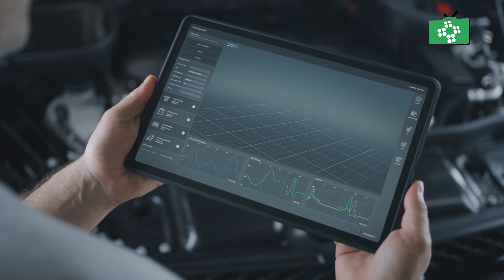The Dangers of Electric Car Batteries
⚡ *Electric Vehicle (EV) Battery Risks – What You Need to Know* 🚗

Electric vehicles (EVs) are becoming increasingly popular, but their *lithium-ion batteries* pose unique dangers. Here’s a quick guide to the risks and safety measures.

🔥 *1. Fire Risks*
- Thermal runaway: Overheating batteries can lead to fires or explosions.
- Battery fires: Difficult to extinguish and can reignite hours or days later.

🛡️ *2. Toxic Chemical Release*
- Burning batteries release hazardous chemicals, such as hydrogen fluoride.
- Toxic *smoke* can harm both *firefighters* and bystanders.

🔋 *3. Battery Degradation*
- Over time, batteries degrade, increasing the risk of *malfunctions* and overheating.
- *Old batteries* pose dangers during recycling, transport, or disposal.

🚒 *4. Emergency Response Challenges*
- *Traditional firefighting* methods may not be enough for EV fires.
- *High-voltage systems* in EVs add risks for emergency responders without proper training.

🚨 Stay Informed: Knowing the risks and proper safety measures can help you handle EV-related incidents safely and effectively.

🚑 Ready to take the next step in your medical journey? Whether you're a seasoned medical professional or someone looking to be prepared for emergencies, our content is tailor-made for you.

Give us a thumbs up 👍 if you're committed to elevating your medical expertise, share our videos with your colleagues and friends who share your passion for saving lives.

Have questions or insights? We thrive on your participation, so don't hesitate to jump into the comments section and let your voice be heard!

Let's empower ourselves with knowledge, because every life matters. Your journey to becoming a medical champion starts here! 🌟🩺📚

For Information on ProTrainings Courses 🎓

Thank you for being a part of our medical community! 🩺🌟